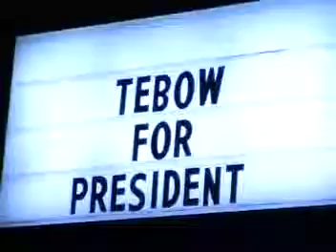Denver - Buddah Bar - Tour 2011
So stupid!